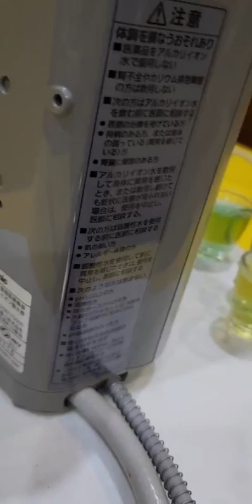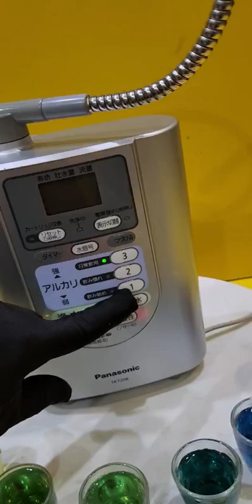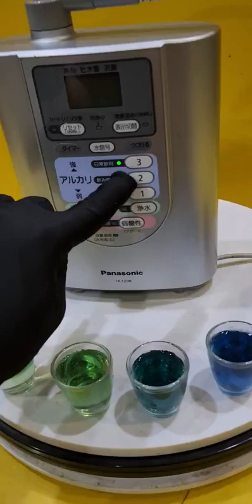Máy lọc nước ion kiềm nội địa Nhật Panasonic TK7208 (60887116) 3 tấm điện cực, lõi lọc 6000L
Máy lọc nước ion kiềm nội địa Nhật Panasonic TK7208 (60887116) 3 tấm điện cực, lõi lọc 6000L - HTshop